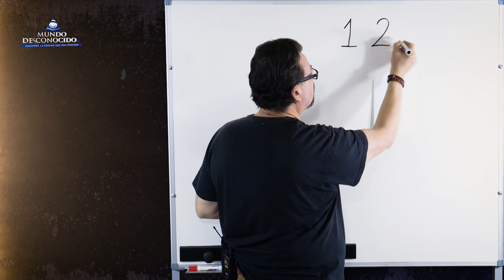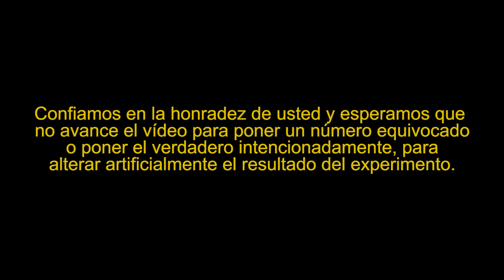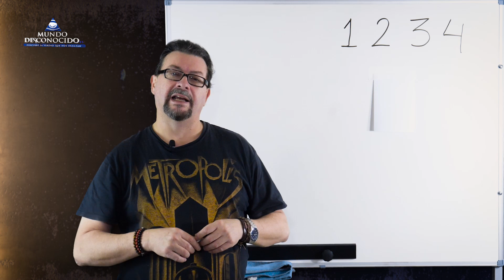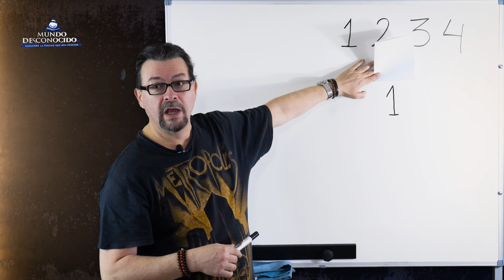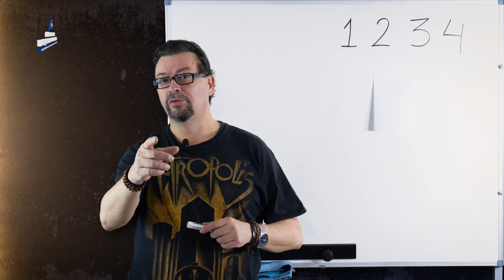Os proponemos un Experimento de Precognición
Este es un video experimental, en el que os proponemos un sencillo ejercicio de precognición, o la capacidad de “conocer el futuro” en base a las pequeñas instrucciones que se indican.

Podéis revisar las estadísticas del experimento dentro del propio video para ver la evolución del experimento.